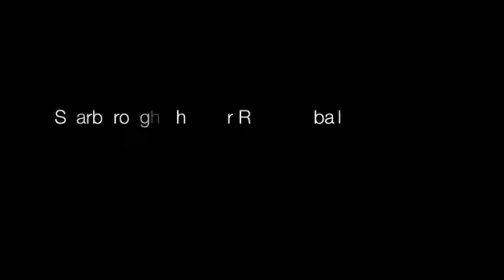Nathaniel Johnson 2011 OVFL BCSS Football Season